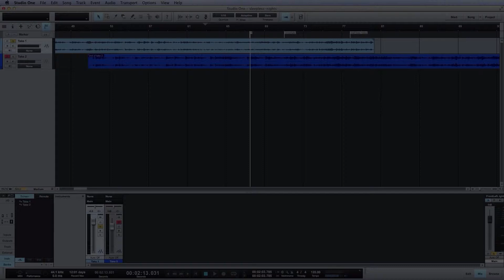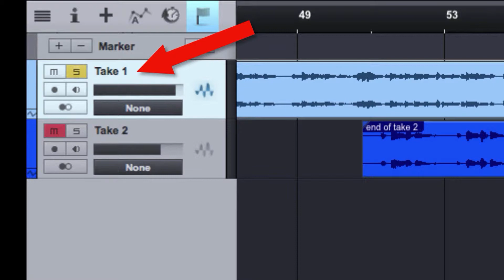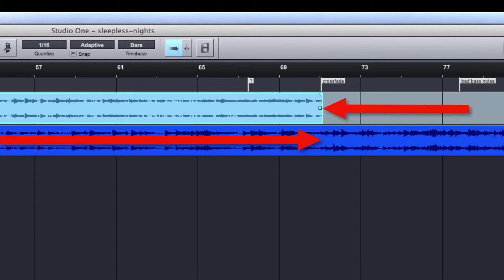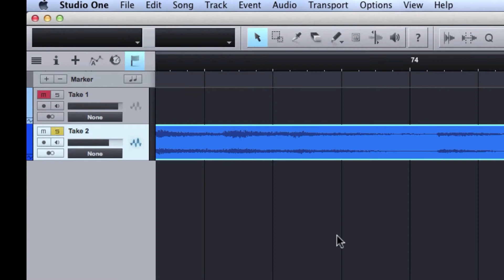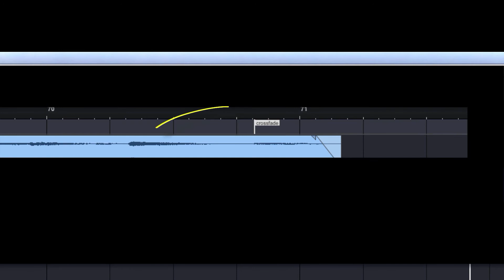04 08: How to smooth the transition between regions by creating a crossfade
This video demonstrates techniques presented in Getting Started With Music Production by Robert Willey. Readers of the book can download the multi-track session files used in the exercises from Hal Leonard's website. for more information.